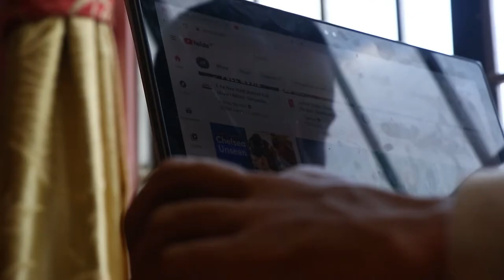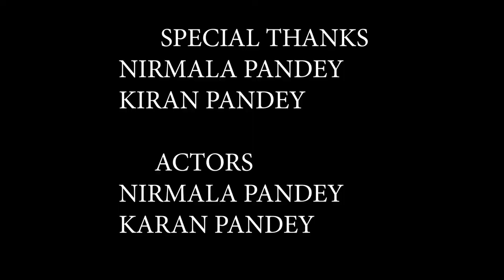THE DOLL ll New fantasy short moviell itsmepandey_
The Doll is a Fantasy  movie.A boy who is Alone in his room finds something interesting to Watch.The fun magic starts
Based on imaginary story of Karan pandey.